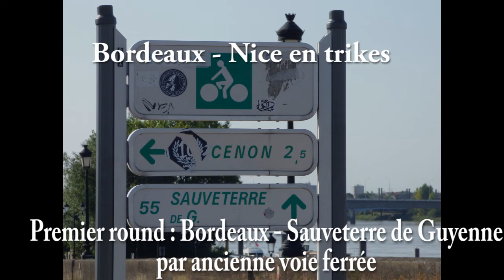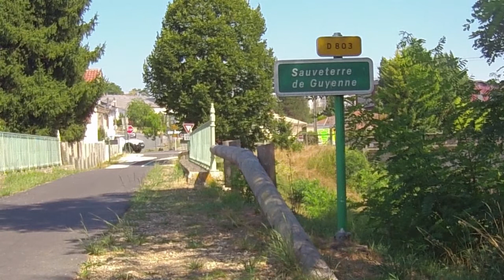Bordeaux-Sauveterre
En trike sur la piste cyclable Roger Lapébie